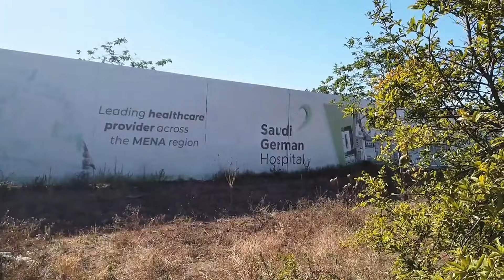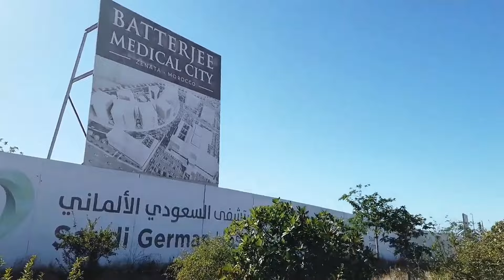المغرب يقوم ببناء أكبر مدينة طبية في العالم 😱🇲🇦 أجيو تكتاشفو معايا أول وأكبر مدينة طبية في إفريقيا 🤯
مدينة المستقبل في المغرب
مدينة زناتة البيئية
الدار البيضاء